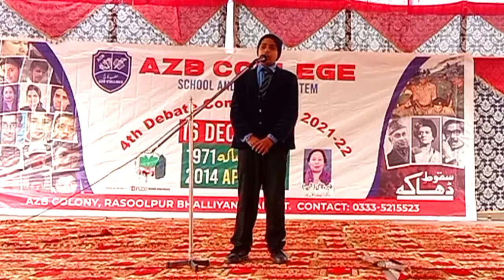Wonderfull SPEACH /Azb college